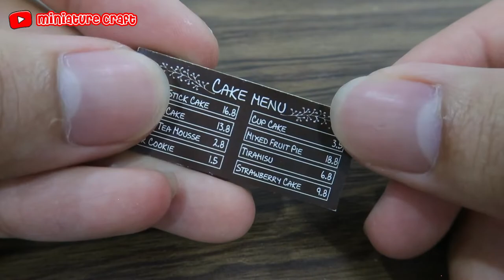DIY Miniature Dollhouse Cake Diary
Miniature Craft